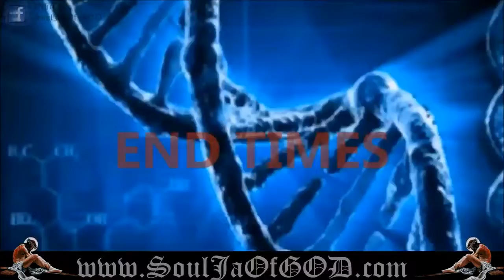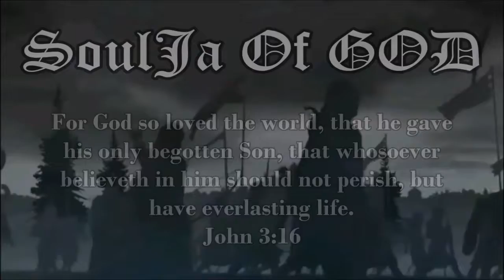Military Buildup in ARCTIC! END TIMES NEWS 2017 Apr 16 20 Past 5 Days